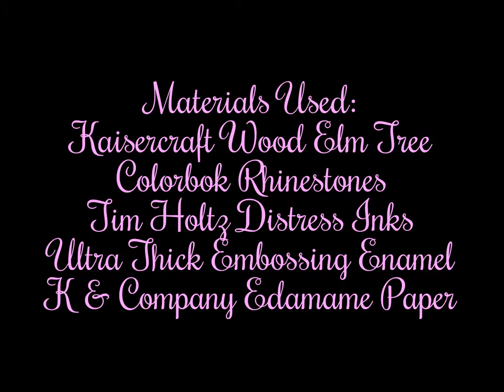Mixed Media Art Journal: Scrapbook Village & Faux Enamel Wood Tree